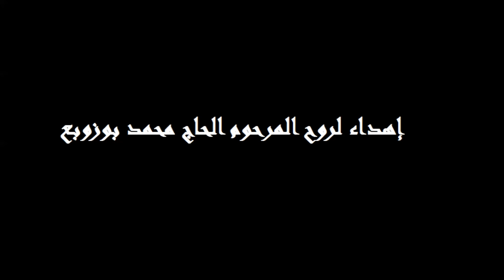مروان حاجي - كلمة عظيمة / Official Vidéo / Marouane Hajji - KALIMA ADIMA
مروان حاجي يغني كلمة عظيمة إهداء لروح الحاج محمد بوزوبع
من ألبوم نغنيوها أندلسية
غناء سفير الموسيقى الروحية العالمية مروان حاجي
عزف فرقة إخوان الفن الموسيقية
ثم التسجيل باستوديو الزاوي
المونتاج زينب الحلو